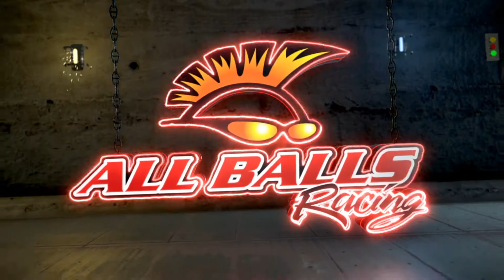All Balls Racing - Lower Steering Bearing and Seal Kit